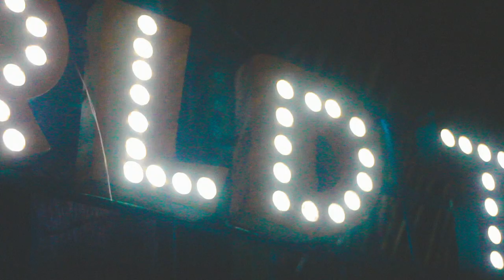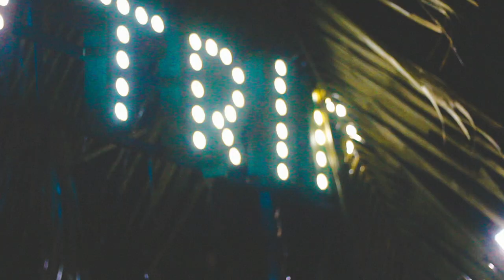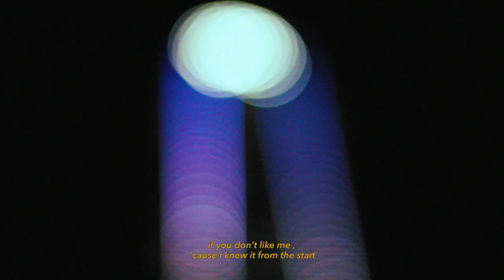tome. - orion's after lunch (Music Video)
pls bear with the awkwardness lol

+ this song is the pivotal point of a breakup, or any form of separation. its about this insecure guy who is often neglected by his partner.  instead of being mad, he blames himself for being unlovable and the reason why his partner cant love him like before;  so he asks her partner to break it up since the relationship isnt going anywhere good, to have some time for himself to grow.

thank u for Agatha, Redge, and Sam who helped make this visual with me !!! :)